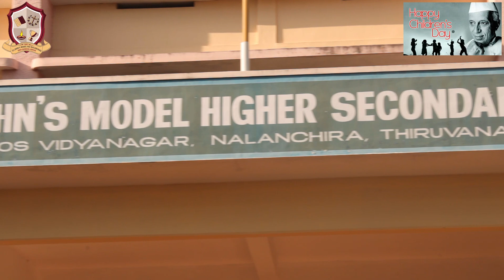Childrens Day Celebration - St Johns Model HSS Nalanchira - 2020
Children's day celebration by obeying COVID Protocols.